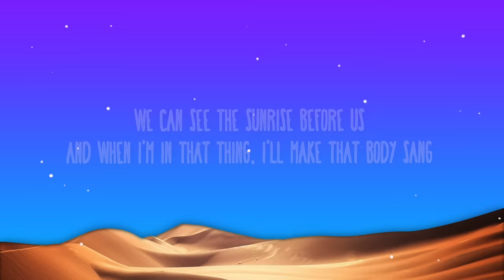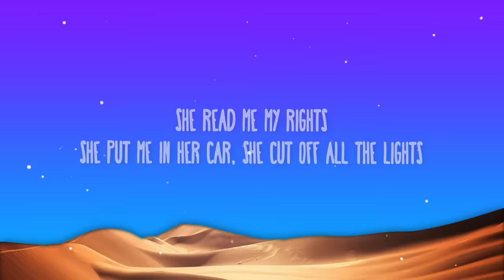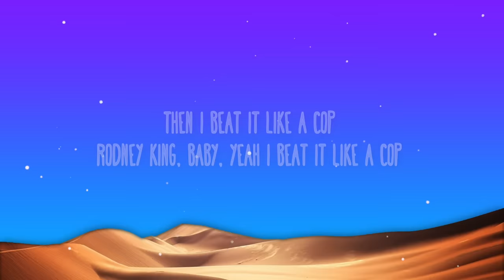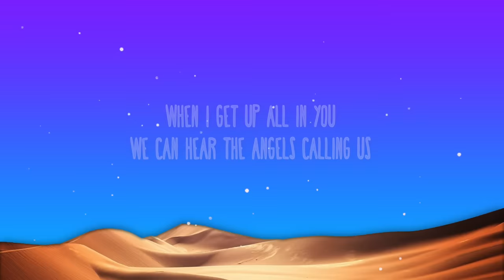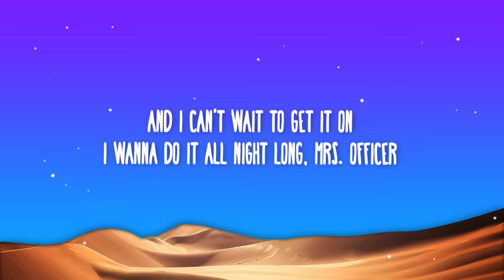Lil Wayne - Mrs. Officer (Lyrics)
y.at/alien.music-note

📜 Lyrics:

Hey,
Hey, yeah
Hey, yeah
Hey, hey, hey
(Valentino) woo, woo, woo (yeah, yeah, yeah)
(yeah, yeah) woo, woo, woo (yeah) yea, yea, yea
(yeah) woo, woo, woo, yea, yea, yea
(yeah) woo, woo, (yeah) woo,
Bobby Valentino
When I get up all in ya (yeah)
We can hear the angels calling us (chea)
We can see the sunrise before us (yeah)
And when I'm in that thing, I'll make that body sang
(she know what I mean) I make it say
Ha ha, she got me thinking I can date a cop
Ha ha, cause her uniform pants are so tight
She read me my rights
She put me in her car, she cut off her lights
She said I had the right to remain silent
Now I got her hollering sounding like a siren
Talkin' 'bout
Wee ooh wee ooh wee (yea),
And I know she the law, and she know I'm the boy
And she know I get high a-bove the law
And she know I'm raw, she know it from the street
And all she want me to do is fuck the police
Talkin' 'bout
Wee ooh wee ooh wee,
I said lady what's ya number she said, "911"
Ha, emergency only
Head doctor perform surgery on me
Yeah, and now I'm healed
I make her wear nothing but handcuffs and heels
And I beat it like a cop
Rodney king baby yeah I beat it like a cop
Ha ha, beat it like a cop
Rodney King baby said beat it like a cop
But I ain't try'na be violent
But I'll do the time but her love is timeless
Mrs. Officer
I know you wish ya name was Mrs. Carter huh?
Wee ooh wee ooh wee (yeah)
Wee ooh wee ooh wee, like a cop car
Mrs. Officer, Mrs. Officer
Tell your lieutenant get them cuffs off of ya
I'm kid kid, my face on every wanted poster
I'm wanted by every lady cop all over
That ass so big I catch a battery to hold ya
My hands so big you thought I told ya to pull it over
She pulled me over, pulled me out the Rover
Then she pulled me closer, do me in the back of the car
Put me in handcuffs start ripping my pants off
(all you heard on the dispatcher was)
When I get up all in ya
We can hear the angels calling us
We can see the sunrise before us
I make it say
Maybe you can lock me up and throw away the key,
Call your sergeant and tell him you can't finish your shift
Cause it's on tonight
Breakfast in bed turns to breakfast and head,
And I can't wait to get it on
Wanna do it all night long, Mrs. Officer